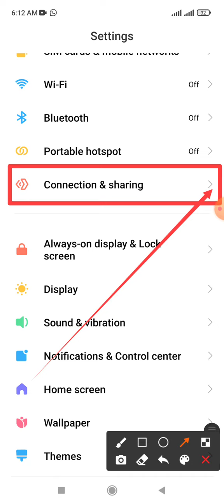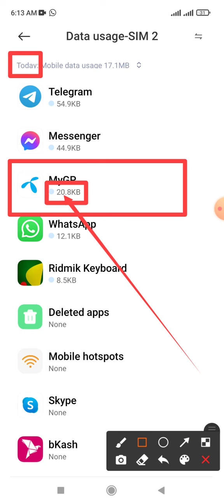How to check myGP App data today usages on Redmi note 10 and Xiaomi Phone